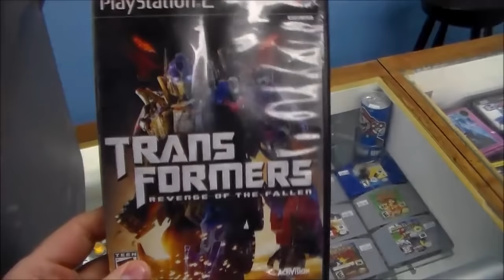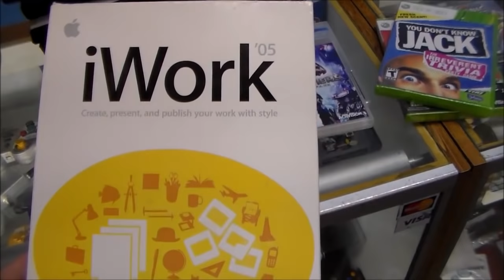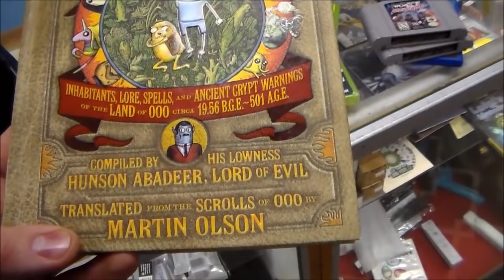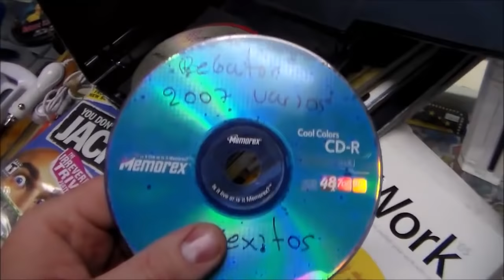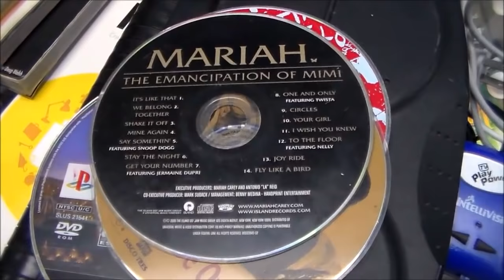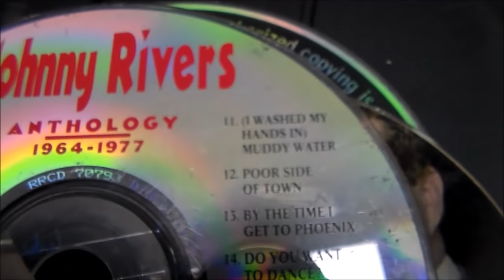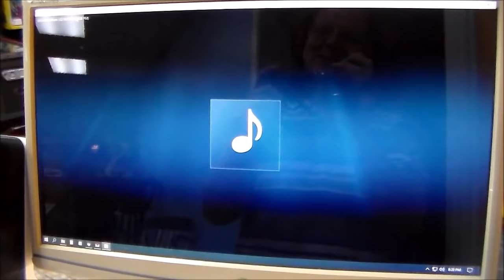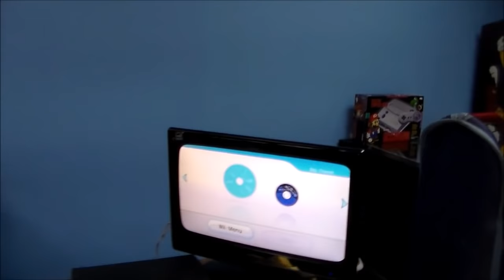Some Guy Sold Us a TON of Old Video Game Stuff He Probably Found In The Trash!